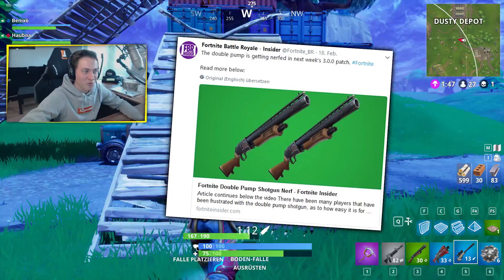ALLE GEHEIMEN INFOS ZU SEASON 3! 👨‍🚀 | Fortnite: Battle Royale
✘ Unsere T-Shirts und Hoodies ⚠️️ ⇦ zum Shop!

Teamspeak: diebuddies.net

- Haubna & Beni DieBuddiesZocken / TwoEpicBuddies